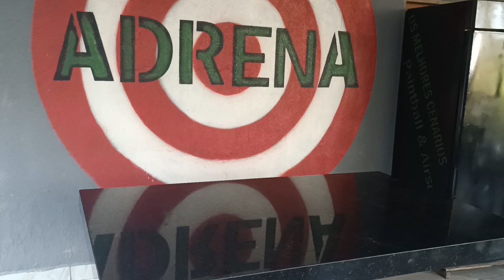Adrena Paintball e Airsoft base 2 unidade Favela Rio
*NOVA AGENDA VIRTUAL ADRENA FAVELA RIO 📒📌📅*